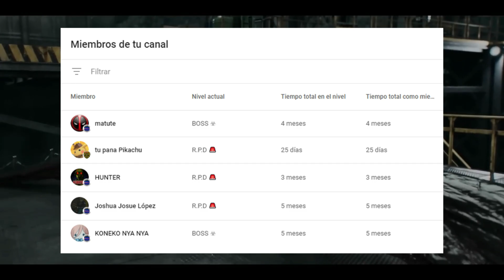QUE EDAD TIENEN LOS PERSONAJES DE RESIDENT EVIL DEATH ISLAND (NUEVA PELICULA)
Aqui puedes disfrutar de contenido sobre Resident Evil y mucho mas!
Puedes seguirme en mis redes para estar al contacto conmigo:
Id.Fortnite: Dantiii66
Id.Ps4: Dantiii Yt
Conviértete en miembro de mi canal para disfrutar de ventajas como stickers, emojis e insignias! Ademas de tener la opcion de decidir y votar por los siguientes videos o emisiones en directo!